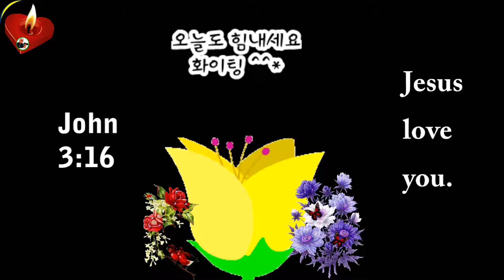Reading the Bible♥ John♥God Bless you.♥♥ Amen Christian Church♥구경평MTM.TV